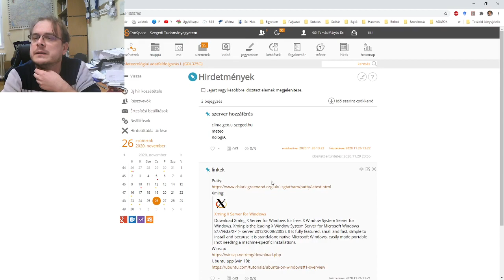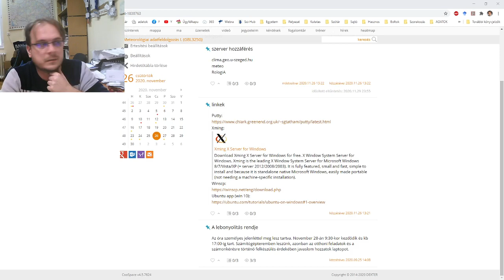Meteorológiai adatfeldolgozás 1 - 1